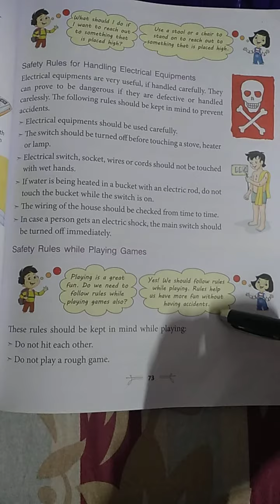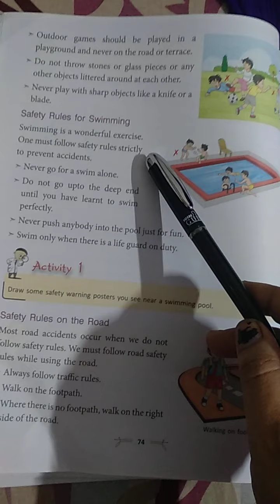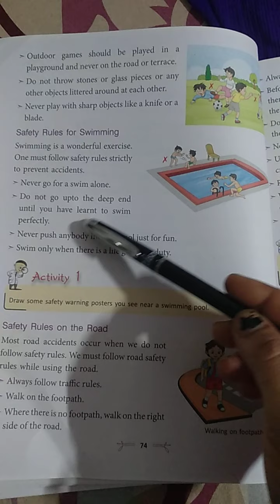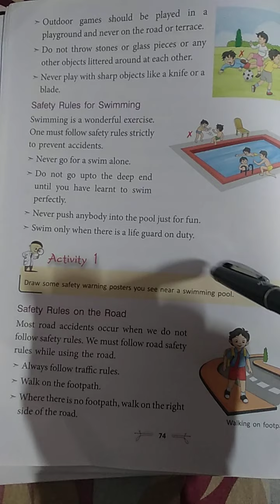Science-4th/ Safety rules while playing and swimming